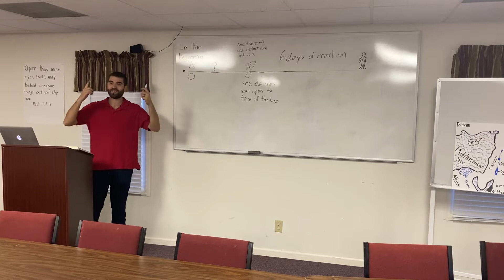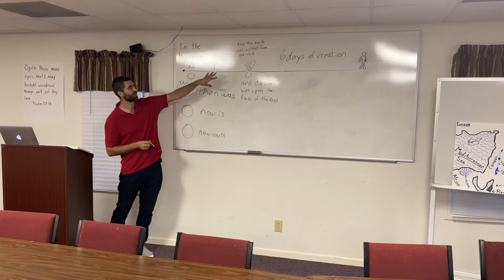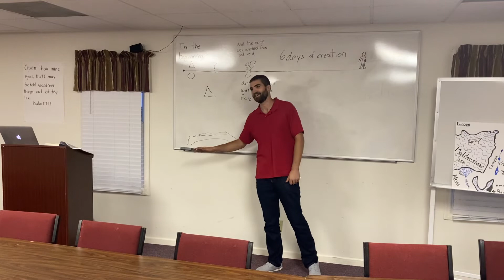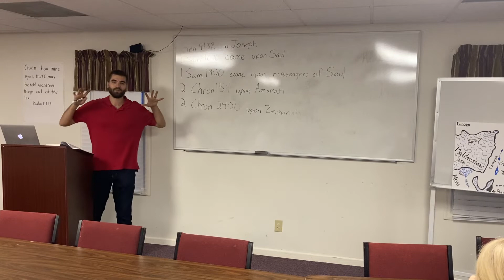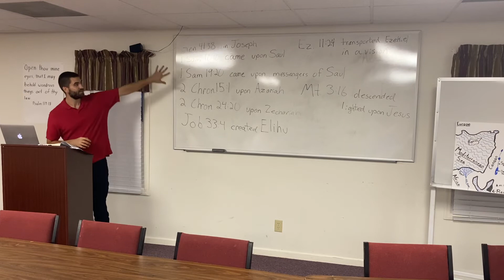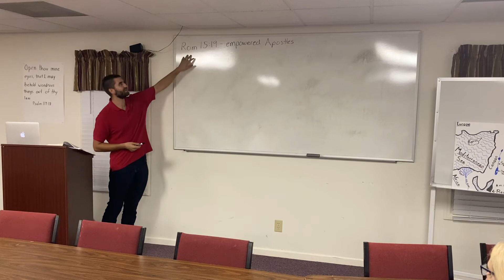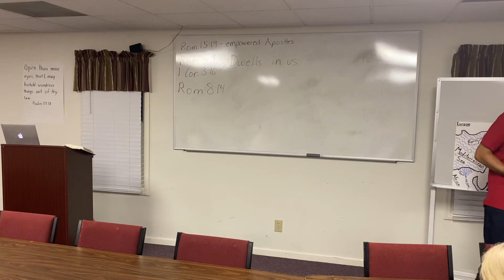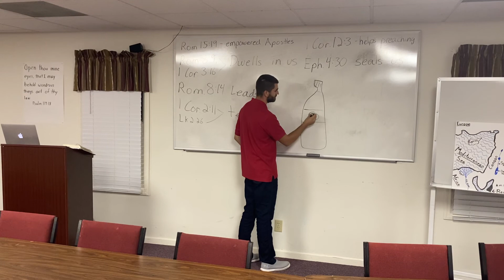Grow in Grace 28 | Genesis 1:2 - the Spirit of God